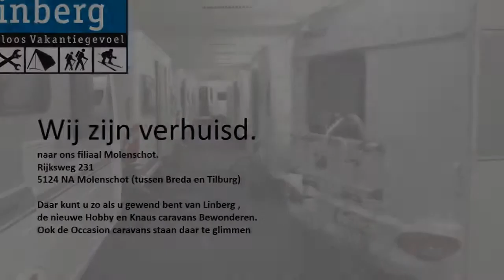Caravan te koop: DETHLEFFS 450 DB NEWLINE LIFESTYLE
Prijs/status

  Prijs     € 8.995,00

  Status     Occasion

  Bovag     Ja

Model

  Merk     Dethleffs

  Type     450 DB Newline Lifestyle

Bouwjaar 2004

Modeljaar 2004

Indeling

Rondzit, lengte bed, middenkeuken en hoek toilet

Opties

Boiler, cassettetoilet, combicassettes, groot dakluik, kachel, koelkast, omvormer/lader, openslaande ramen, reservewiel, ringverwarming, schokbrekers, serviceluik, stabilisator, verzwaarde steunen, voortent en voortentlamp

De Voortent is een Ventura Sun plus met Zinox frame.De gegeven informatie is met zorgvuldigheid opgesteld: aan de juistheid ervan kunnen echter geen rechten worden ontleend. Onder voorbehoud van typefouten en prijswijzigingen